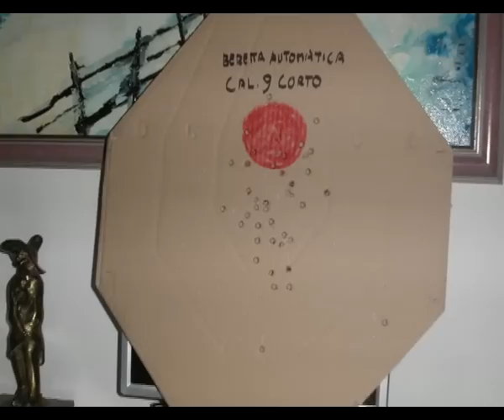Pam... pam ... Ritmo!!!.0219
... ogni tanto... momenti di svago e di piacere da condividere con chi ama questo sport e per coloro che non lo conoscono. Silvestro.